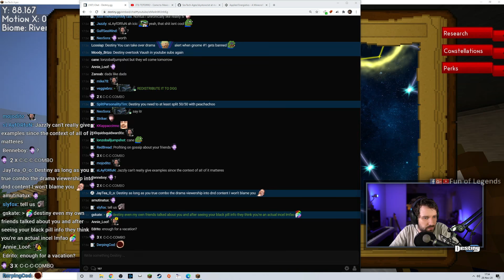TSM SWORDART ON THE NEW ADC OF TSM ON STREAM | INSANE ICU PLAY | BEST KAYN ULT EVER | LOL MOMENTS